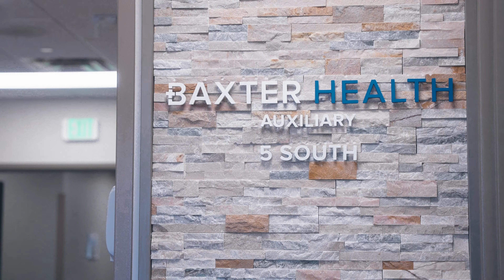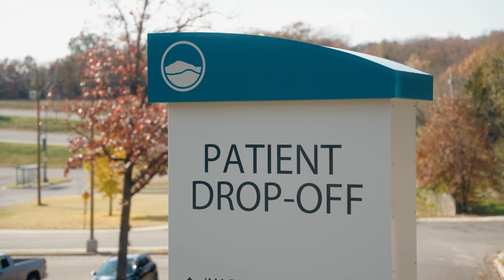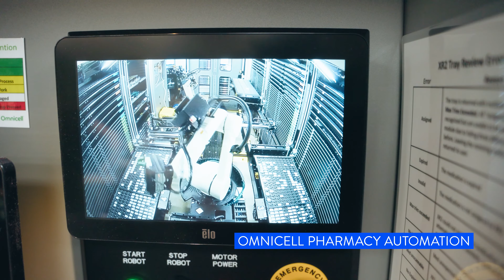What is new at Baxter Health?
Check out what is new at Baxter Health with this quick tour.